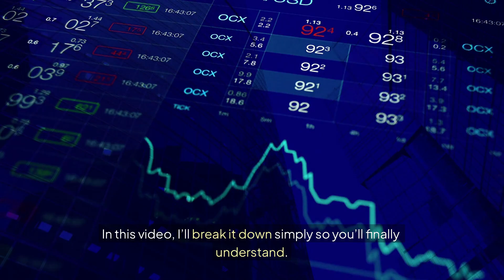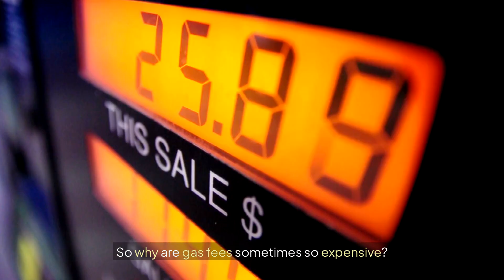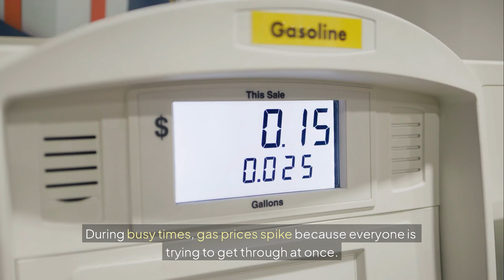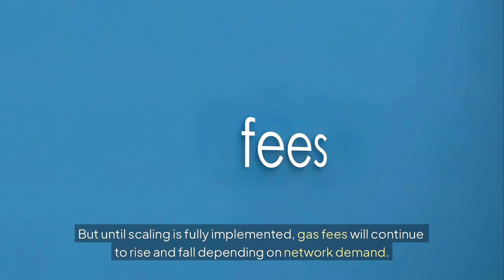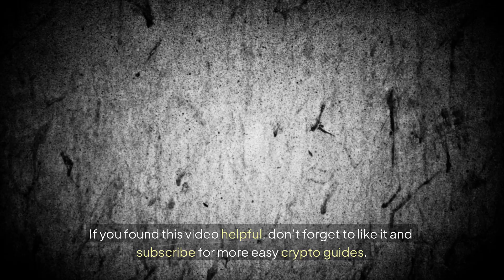Why Gas Fees are WORSE than you Thought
Discover the shocking truth about gas fees in the world of crypto trading, and how they are affecting your wallet. Gas fees, which are essentially transaction costs associated with executing smart contracts on blockchain networks, are often overlooked but can have a significant impact on your crypto economics. The issue of high gas fees is particularly pronounced on certain blockchain platforms, such as ethereum, where scalability issues have led to increased fees for even the simplest of transactions, including nft fees. In this video, we'll delve into the world of crypto fees, exploring the reasons behind their rapid growth and what this means for the future of blockchain scalability and crypto trading. By understanding the intricacies of gas fees and their effects on transaction costs, you'll be better equipped to navigate the complex landscape of crypto economics and make informed decisions about your digital assets. Whether you're a seasoned trader or just starting out, this video will reveal why gas fees are worse than you thought, and what you can do to mitigate their impact on your crypto investments.